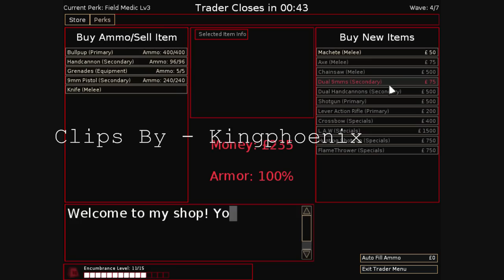Killing Floor Game Review Part 2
Part 2 of kingphoenix's Killing floor game review

Hey guys Kingphoenix here.
This is the first game review i have done so if you like it then please let me know and i will do more of recent games that have or are about to come out.